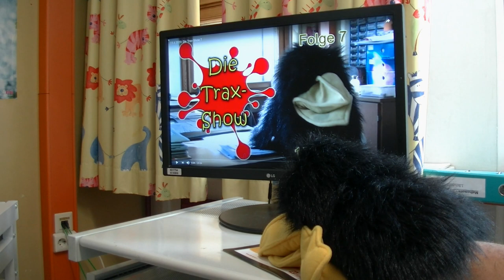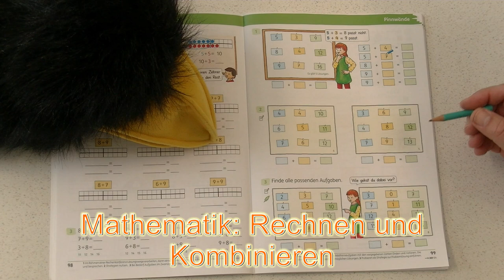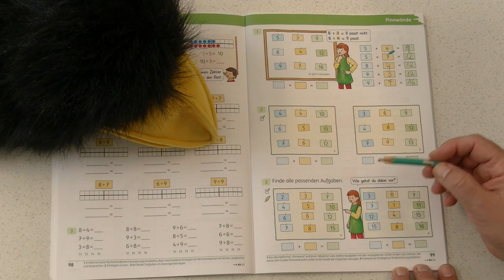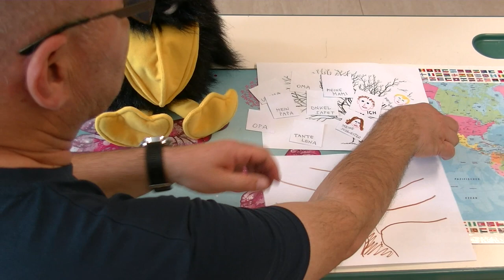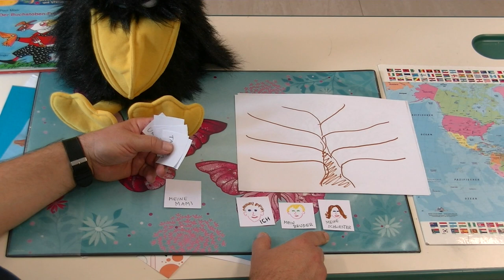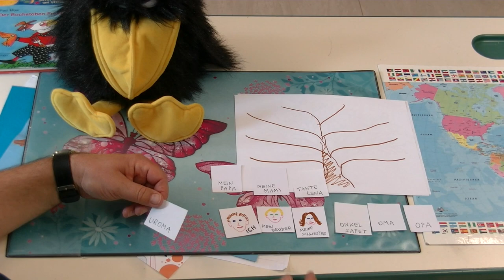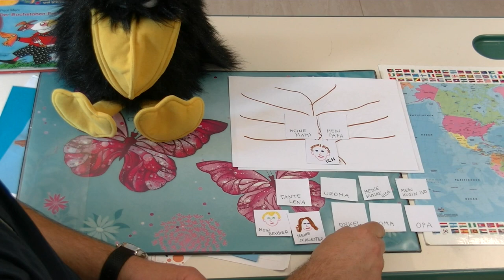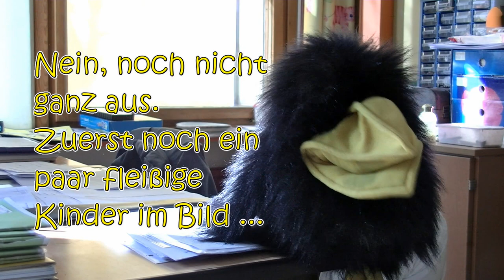24.4.2020: Die Trax-Show 11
Das Geheimnis von Trax‘ Schläfrigkeit wird gelüftet, der Buchstabenfresser treibt weiter sein Unwesen, Mathematik mal wieder von oben, gar nicht so einfache Bewegungsaufgaben und ein „Familienbaum“ entsteht – und das alles in dieser Folge!